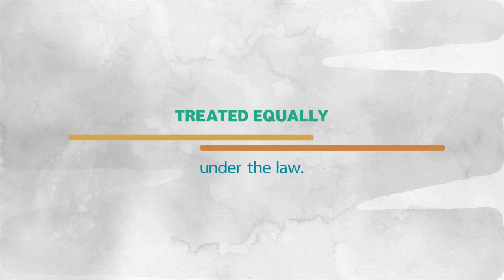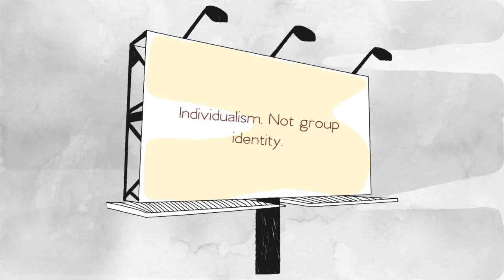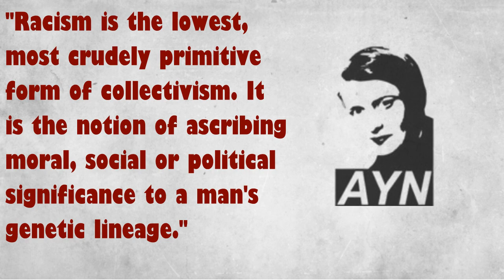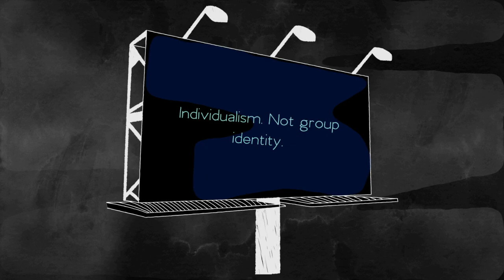You're Probably Right-Wing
Have you ever stopped to think what it actually means to be right-wing? Is the media really to be believed when they label so many people with such disparaging titles?